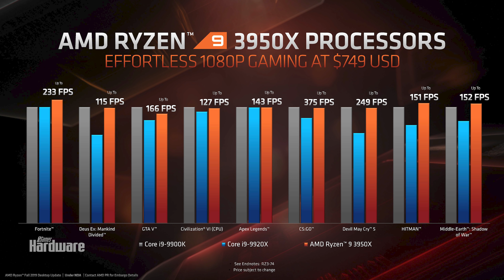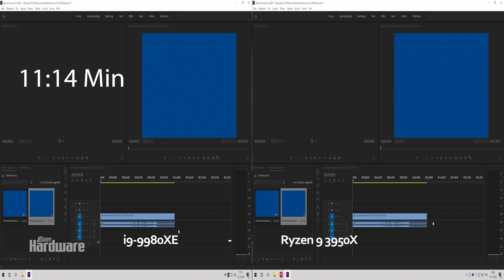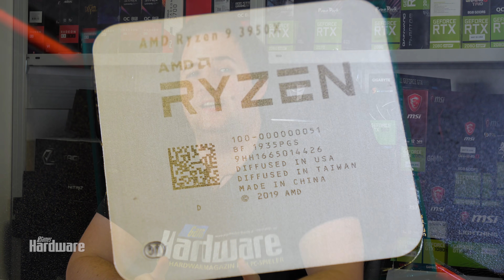AMD Ryzen 9 3950X | Die schnellste Mainstream-CPU im Test | Vs. 9900K + 9980XE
Bereits die 12-Kern-CPU Ryzen 9 3900X war ein voller Erfolg von AMD. Sowohl Gaming Leistung, als auch Anwendungsleistung war beim gleichen Preis deutlich über der Konkurrenz von Intel. Mit dem Ryzen 9 3950X peilt AMD die Leistungsspitze an und greift damit direkt den i9-9980XE an, der bis vor Kurzem noch knapp 2.000 Euro gekostet hat.